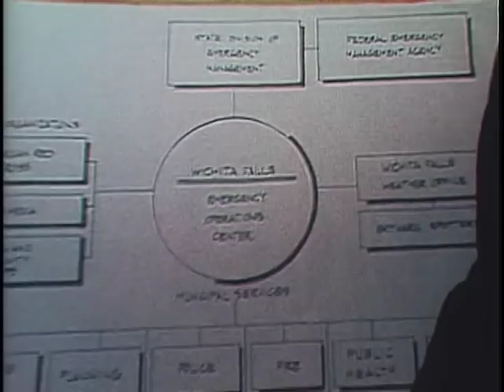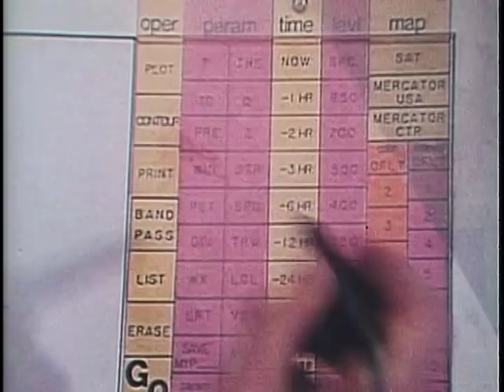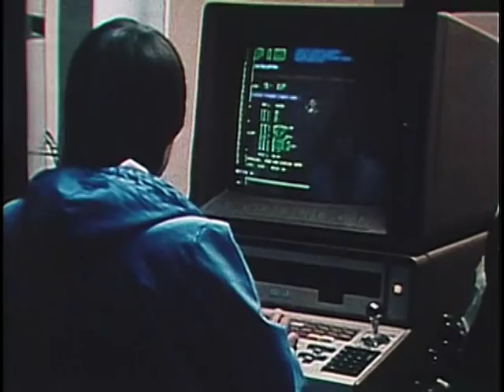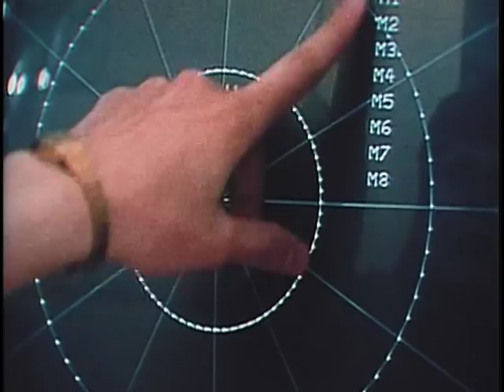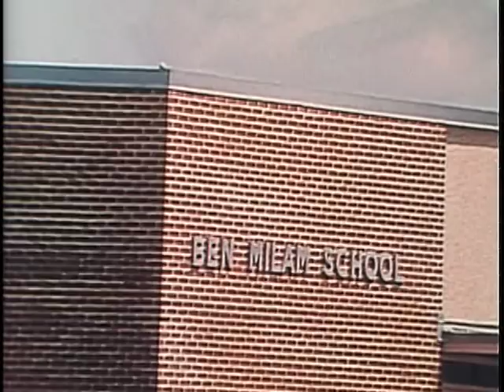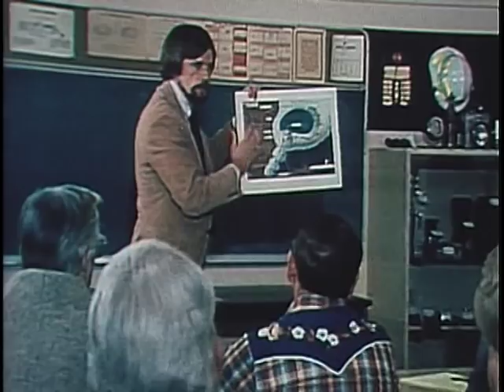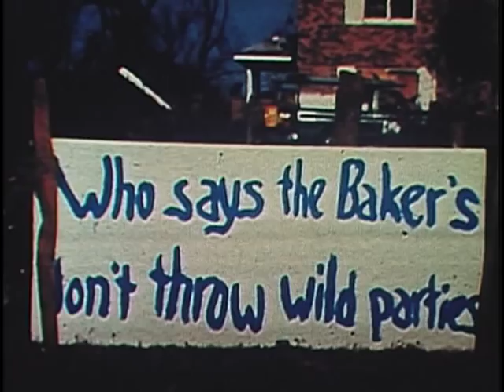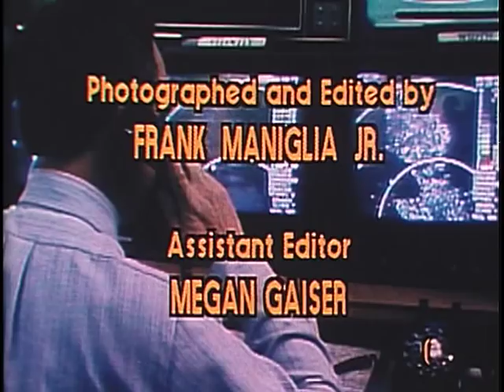Terrible Tuesday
Terrible Tuesday - National Archives and Records Administration   - ARC Identifier 61107 / Local Identifier 311.161 - Federal Emergency Management Agency. (04/01/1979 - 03/2003).  This film is a documentary on the tornado that struck Wichita Falls, Texas, in 1979.